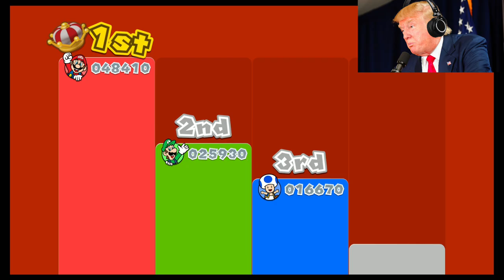US Presidents Play Super Mario 3D World - PART 1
US Presidents Play Super Mario 3D World - PART 1! This features Joe Biden, more commonly known as sleepy joe! It also includes Donald Trump, Barack Obama. In future episodes we will include Andrew Tate and possibly Ben Shapiro and Drake!! Maybe even Joe Rogan. In this video the USA Presidents play Super Mario 3D World + Bowsers Fury for the Nintendo Switch! Yup, they play Nintendo Switch games!

(More details and membership levels to come).